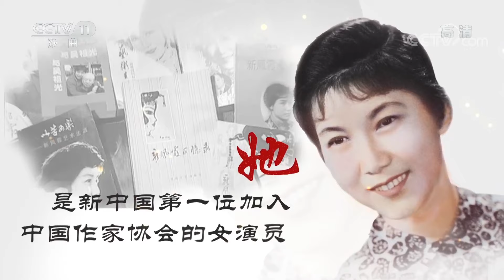走进新凤霞（上）《戏曲采风》 20190107 | CCTV戏曲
本期节目主要内容： 她是风靡全国的刘巧儿；她是《花为媒》里的张五可；她是齐白石的义女，深得齐派精髓；她是新中国第一位加入中国作家协会的女演员，她就是新凤霞。